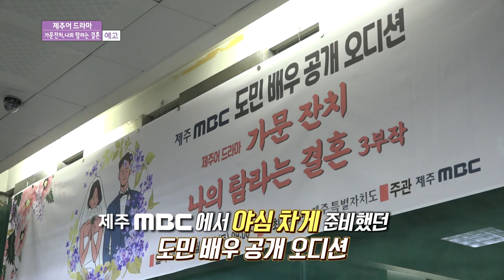"가문잔치, 나의 탐라는 결혼" 예고 ｜제주어드라마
방송일자

제주어드라마 [도민 배우 공개 오디션]
10월 9일 일요일 오후 1시 20분

제주어드라마 [가문잔치,나의 탐라는 결혼]
10월 10일 월요일 ~14일 금요일 오후 6시 30분